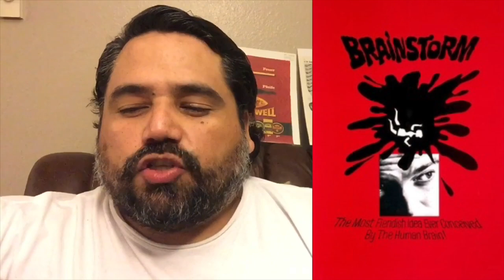William Conrad - The Famous Pipe Smoker Friday Show Ep 31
Cannon, The Farman, these are just if the the many names you may know this week’s Famous Pipe Smoker The great late William Conrad.